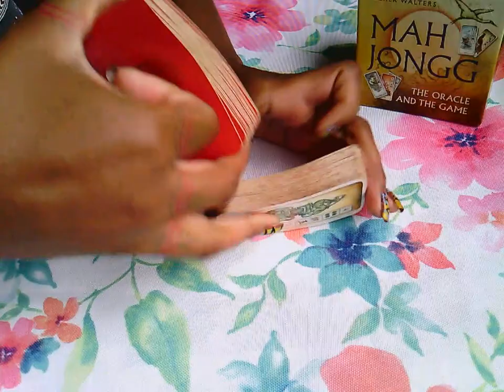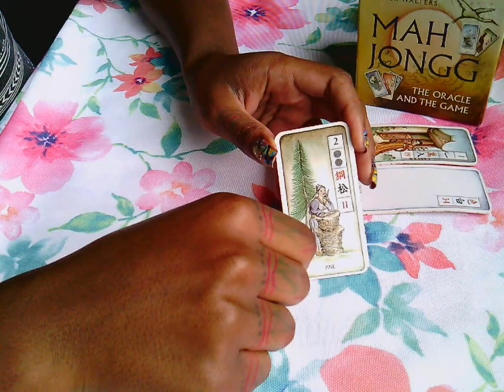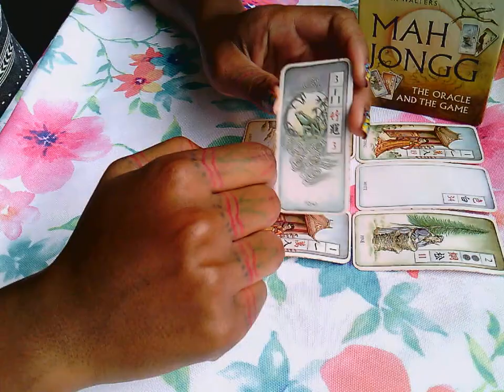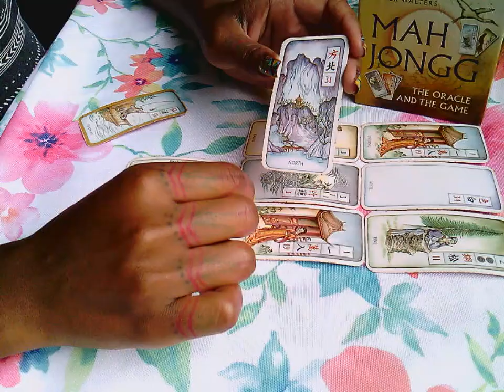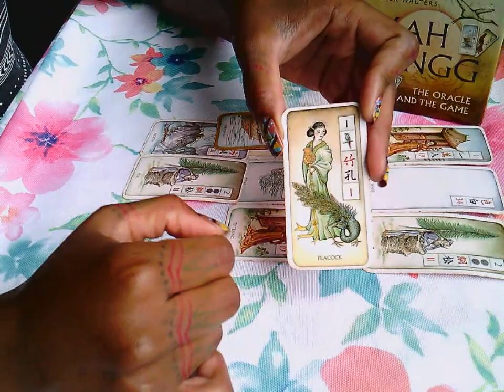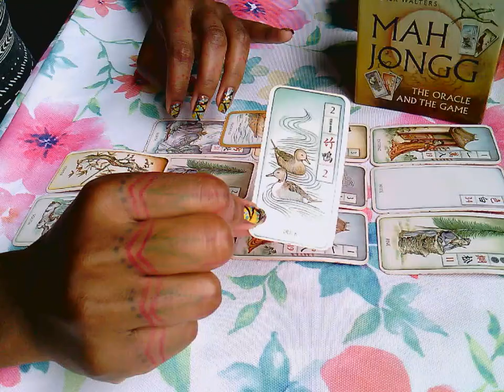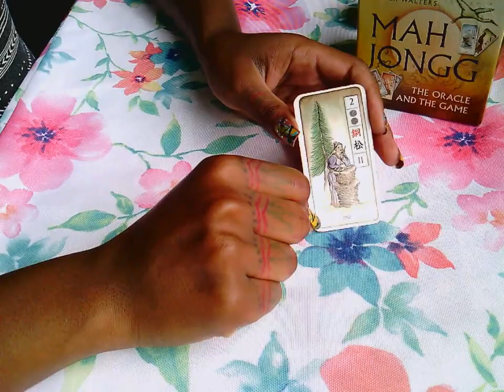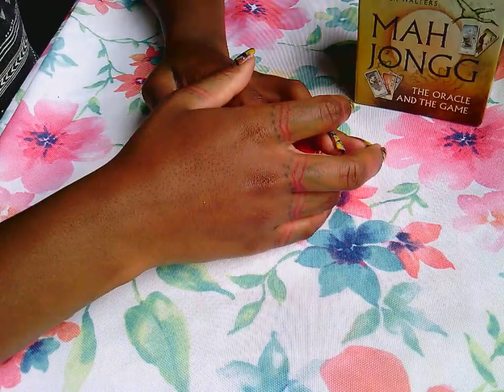Earth Signs: ACCEPT the Blessings That You're Being Offered! | Week of June 24, 2019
This is a *general* reading for EARTH signs, as well as all who are led to view this video. Join me as I uncover what's in store for you during the upcoming week! xD